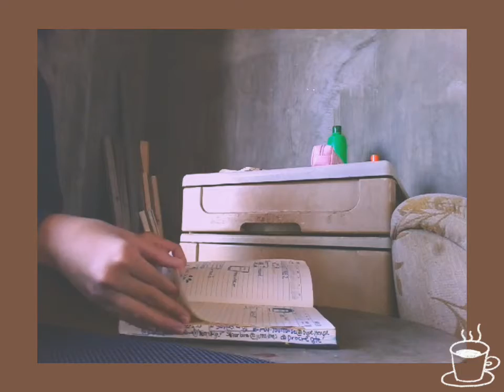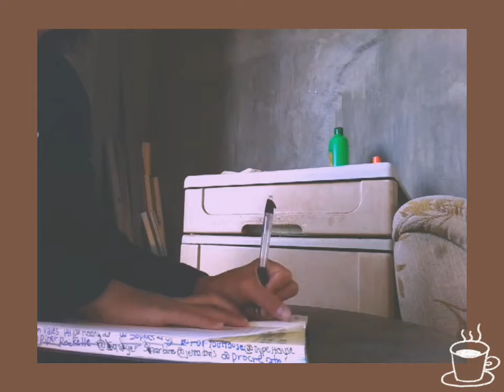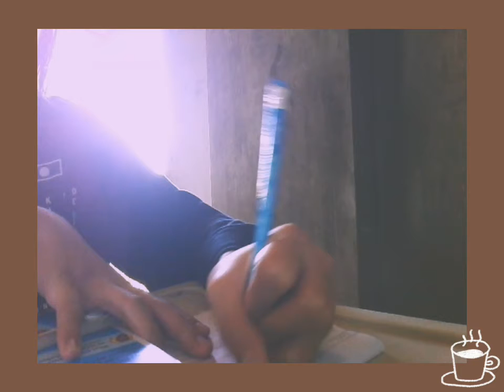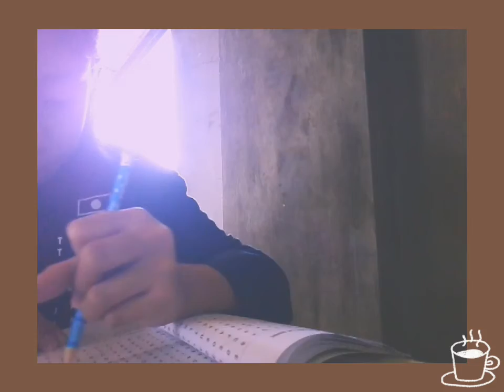a day in quarantine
uploading.

hi lovely's,it's raestheticall back with another journal with me video!

p r o c e s s i n g

faq's🍂
age:11
birthday:june 16 2008
color:brown,orange,purple
editor:inshot

stay safe & stay hydrated!

raestheticall,signing off.